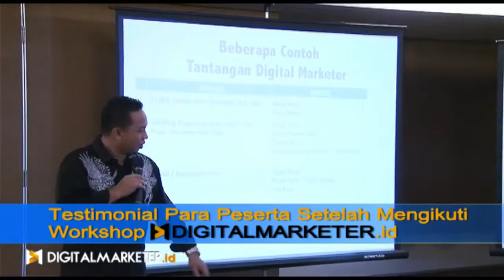Testimonial Digital Marketing Workshop Jakarta, May 2015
Testimonial Digital Marketing Elite Training